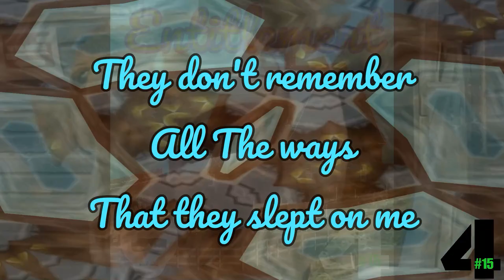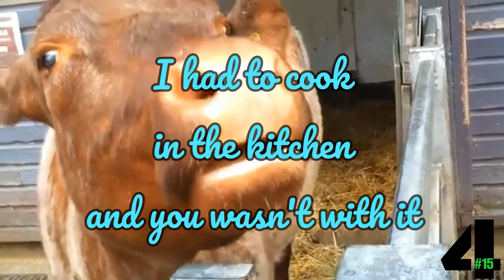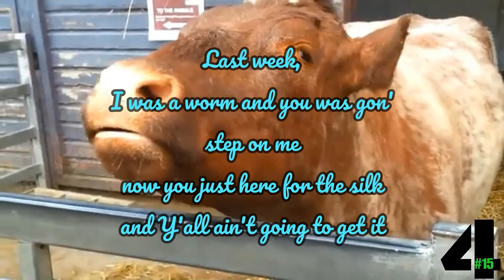Cudjoe The Excellence - Entitlement (Lyric Video)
#15 is back for the fourth time and this time its forward momentum. this song is Entitlement and is about the Halfway friends we all have. They only rock with you in case you make millions, we don't allow that on our side.

Entitlement is prod. by Cudjoe the Excellence